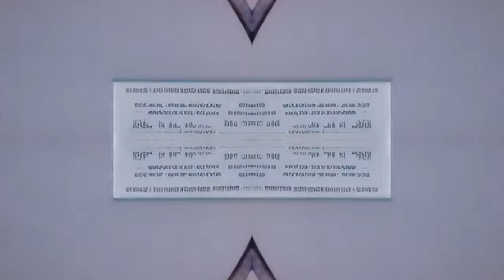CARIBOU - Never Come Back (Koreless Remix)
Daniel Victor Snaith (born 1978) is a Canadian composer, musician, and recording artist who has performed under the stage names Caribou, Manitoba, and Daphni.